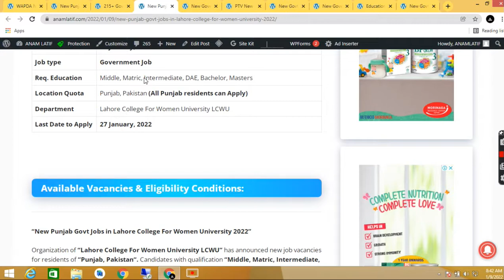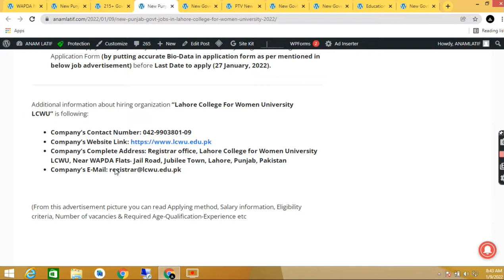Lahore College For Women University JOBS 2022